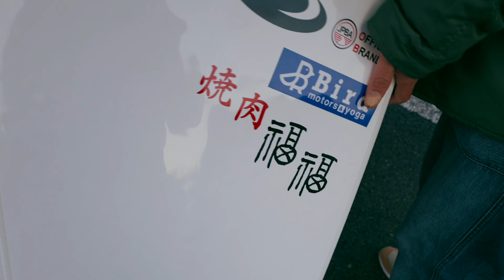【千葉南房総サーフトリップ】暖かい海を目指して千葉南房総へサーフトリップ！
2024年2月、暖かい海を目指して極寒の茨城から千葉南房総へと仲間とサーフトリップへ行ってきました。